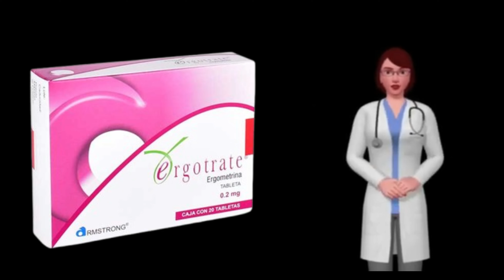ergonovina para que sirve, cuando y como tomar ergonovina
¿Qué es la Ergonovina y para qué sirve?

Ergonovina,  también conocida como ergometrina,  es una sustancia usada como principio activo de fármacos oxitócicos,  se usa  como tratamiento preventivo y paliativo para la hemorragia postparto y hemorragia postaborto.

En caso de aborto incompleto se puede usar para expulsar los contenidos uterinos.

En casos de urgencia se llega a utilizar para la inducción del parto.

¿Qué precio tiene Ergonovina y dónde comprarla?

El precio de Ergonovina oscila entre los 300 y 400 pesos en farmacias minoristas de México,  así como en tiendas en línea.

Fármacos oxitócicos y la ergonovina:

Los fármacos oxitócicos son utilizados en obstetricia,  sirven para aumentar las contracciones uterinas,  las dosis altas de éstos junto con oxitocina producen contracciones tónicas sostenidas.

En su uso individual,  la ergometrina es usada en situaciones de emergencia cuando no se disponga de oxitocina,  la cual es más estable,  para inducir la labor de parto.

Inducción del parto:

La inducción del parto es un procedimiento que se indica cuando llegado a término,  éste no se puede realizar con normalidad y exista riesgo para la madre o el bebé,  cuando llegado a término,  la paciente vaya a viajar y esté alejada de atención médica o en algunos casos,  legado a término,  por consenso firmado.

NO se debe usar ergonovina para inducir el parto.

¿Cómo funciona?

La ergonovina actúa como agonista (que funciona en conjunto con otros) del receptor adrenérgico alfa1 acoplado a una proteína Gq,  incrementando el calcio intracelular estimulando directamente la musculatura uterina.

Entre sus efectos,  también está la vasoconstricción periférica y estimula la contractilidad del corazón,  la contracción inicial prolongada controla la hemorragia uterina,  mientras que la vasoconstricción ayuda a disminuir la cantidad del sangrado.

¿En qué presentaciones viene?

En México,  el Laboratorio Armstrong produce el medicamento de patente llamado Ergotrate,  en dos presentaciones: solución inyectable y tabletas.

Solución inyectable:

1 caja,  6 ampolletas,  0.2 mg/ml.

Tabletas:

1 caja,  20 tabletas,  0.2 mg/ml.

¿Qué dosis y vía de administración se debe usar?

La administración es oral para las tabletas e intramuscular (IM) profunda o intravenosa (IV) en el caso de la solución inyectable.

Dosis para el sangrado tardío postparto o postaborto.

Se puede administrar,  vía oral,  de 1 a 2 tabletas 2 a 4 veces al día (cada 6 o 12 horas),  hasta que haya desaparecido el peligro de atonía uterina (pérdida de tono en la musculatura uterina que lleva a la pérdida de contracción del mismo y a la falta de involución tras el parto).

Otros usos:

La ergonovina es de uso frecuente en la obstetricia,  su uso prácticamente se remite a lo clínico,  recuerda que usar medicamentos no prescritos puede conllevar consecuencias graves,  para ti y para tu bebé.

Si presentas sangrado después de dar a luz o abortar,  no intentes automedicarte y consulta a tu médico.

No intentes usar este medicamento para tratar de inducir el parto en cualquier momento de la gestación,  esto puede acarrear consecuencias médicas o legales graves.

La solución inyectable solo debe ser administrada por un obstetra en casos de urgencia,  generalmente se administra intramuscular,  la administración IV solo debe hacerse en casos de extrema gravedad,  pues acarrea mayores efectos secundarios.

¿Cuáles son las contraindicaciones de Ergovina?

    Hipersensibilidad a la sustancia o los derivados del ergot.
    En la inducción del trabajo de parto (con excepción de situaciones de extrema urgencia).
    Cuando haya amenaza de aborto espontáneo.
    Hipertensión.
    Insuficiencia renal o hepática.
    Como tratamiento de rutina para la expulsión de la placenta.

Si te indicaron ergovina para el tratamiento del sangrado postparto o postaborto,  infórmale al médico si estás en tratamiento con:

    Fluoxetina.
    Ketokonazol.
    Antibióticos.
    Ritonavir.
    Metronidazol.
    Clormetiazol.
    Sumatriptán.
    Clormetiazol.

El uso concomitante de estos fármacos o el jugo de uva y la ergometrina pueden acarrear ergotismo (enfermedad que puede causar gangrena).

¿Qué efectos secundarios puede provocar?

Pueden presentarse:

    Náusea.
    Vómito.
    Reacciones alérgicas,  leves o graves.
    Hipertensión (en especial cuando se usa anestesia regional o fue administrada vía IV).
    En casos muy raros,  se ha llegado a asociar con infarto del miocardio.
    Su uso aumenta la motilidad de las trompas de Falopio.